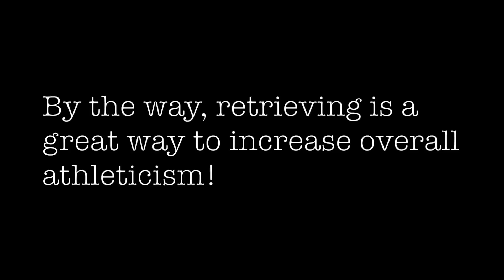Professional Dog Training - Fun Session with a Borzoi Puppy!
This video is about taking individual characteristics into consideration when designing and implementing a puppy training regimen.

Here's a link to my Instagram, if you would like to see some cool photos